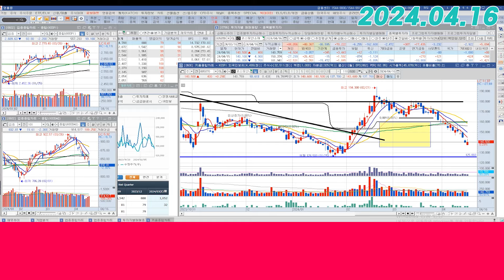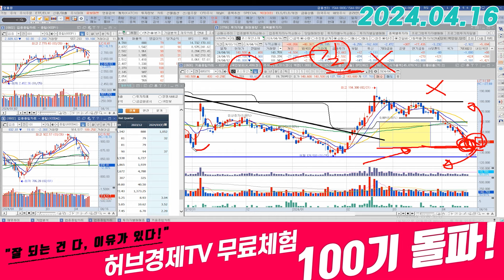코스모신소재 (005070) - 방심하지는 말고 우선 XX의 돌파를 보죠